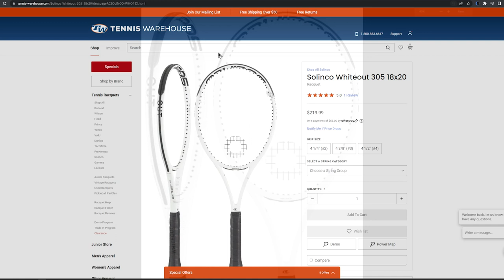Why I Won't Use Rackets Without Parallel Drilling (ft. Tenncom)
By popular demand, I break down all the reasons Parallel Drilling is an absolute must for me. It is, perhaps, the very first thing I will look at to see if I will even consider the racket to be one I might switch to or buy.

Check Out@TennCom aka my CYBER BULLY